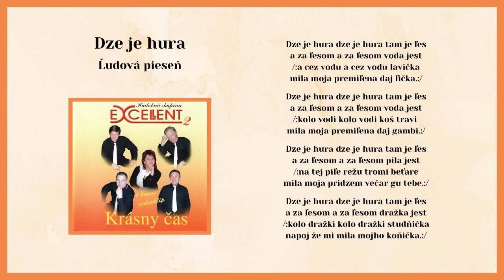EXCELLENT 2, Dze je hura tam je les, ľudová, Videorohaľ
V roku 2008 hudobné vydavateľstvo VIDEOROHAĽ vydalo už druhý album skupiny EXCELLENT pod názvom Krásny čas. Album obsahoval aj dva videoklipy pre PC. Obsadenie kapely: Martin Tkáč, Jozef Sedlák, Ladislav Balog, Jozef Gromina a Zdenka Arendášová.